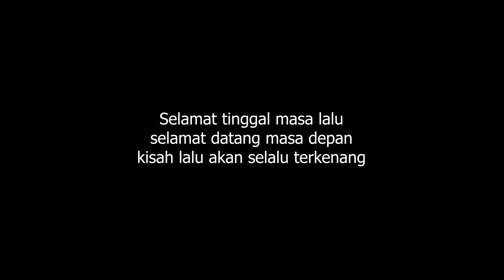CAS 2020 Part 7 Tentang Aku dan Kalian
Sebuah Catatan Akhir Sekolah kelas IX D tahun 2020
Selamat tinggal kisah lalu
Selamat datang cerita indah masa depan
Sampai jumpa dalam lembaran putih abu

Semua Tentang Kita - Peterpan (Cover by Jeha)